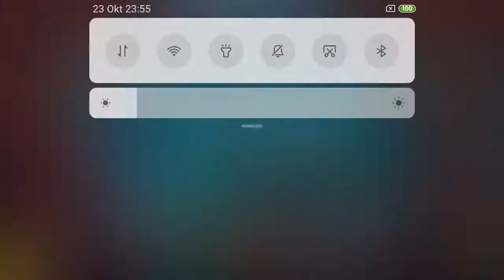Swat And Zombies Season 2 Day Stage 11 In Airport